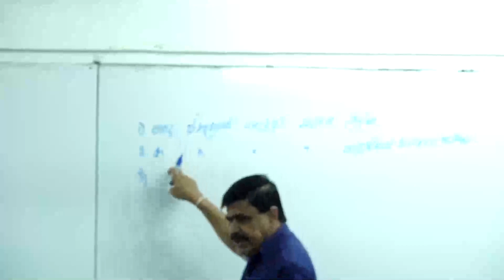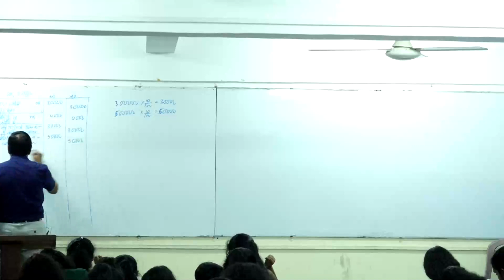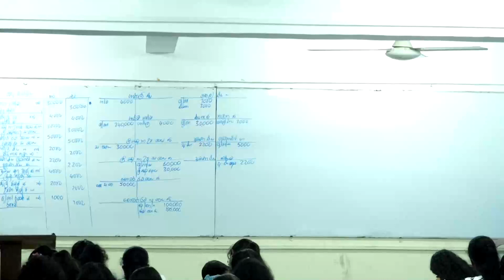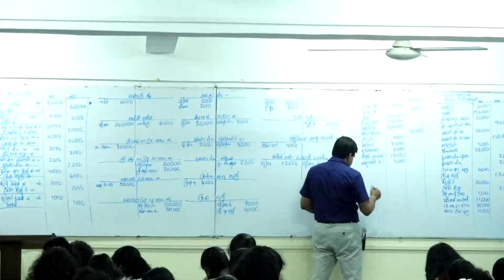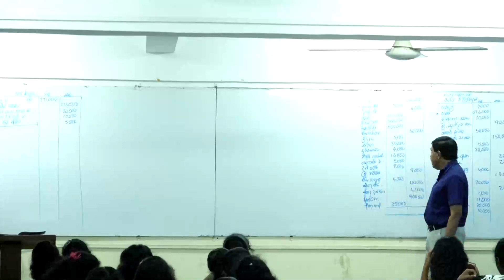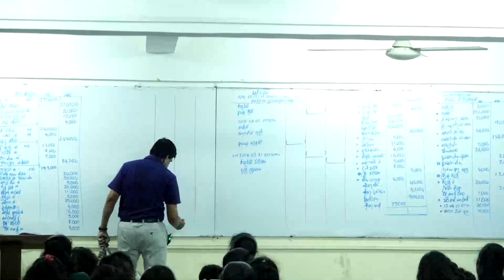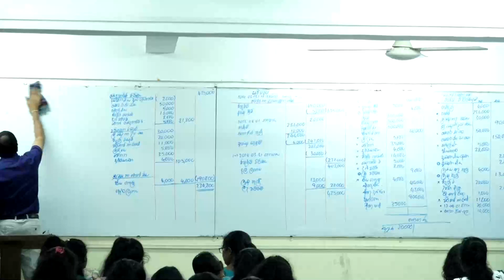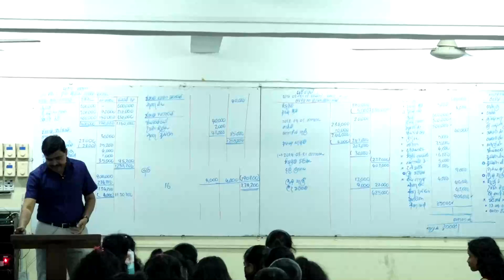2024 |ACC|Theory|2024-02-04|Rathnasekara Sir